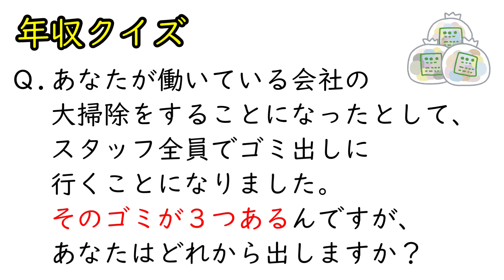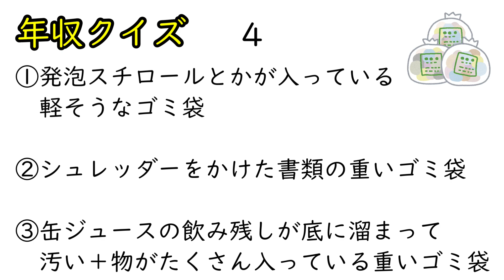年収が上がる人の特徴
仕事をしている時、「頑張っているのに全く年収が上がらない」「どうしたら年収が上がるのかが分からない」と思ったことがある人は少なくないと思います。年収を上げる(収入を増やす)には、あることさえ実践できれば、自然と年収が上がっていきます。今回は、年収が上がる人の特徴について解説しているので、ぜひ参考にしてください。

▼参考文献
「なぜかうまくいくバカがやっている驚きの成功法則」
著者:中野 友介

▼ 初の失敗自伝本
「僕の人生は失敗が99%だった。」

▼読書で伝えたいこと
・本との出会いで人生が変わることを伝えたい
・日々の生活に本という学びを取り入れてほしい
・読書離れの現代を活性化させたい
・自分が読書を伝えることで貢献したい

当チャンネルでは、「本に興味がある方」「これから本を読もうと思ってる人」「読書が好き」な方向けに書籍を紹介させていただいております。

内容・動画作成にあたっては、書籍の内容の解説・感想にとどめ、著書の複製・翻案にはならないよう構成し、くれぐれも著作権を侵害することがないよう、十分に配慮して作成しています。

もしも私の不出来で、動画削除等をご希望される場合には、誠に恐れ入りますが、下記のメールにてご連絡いただけますと幸いです。